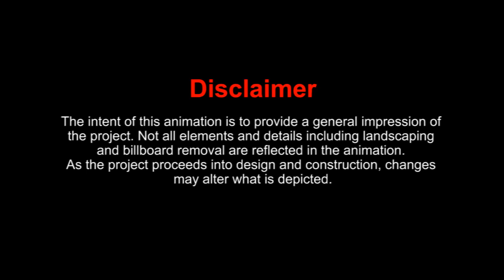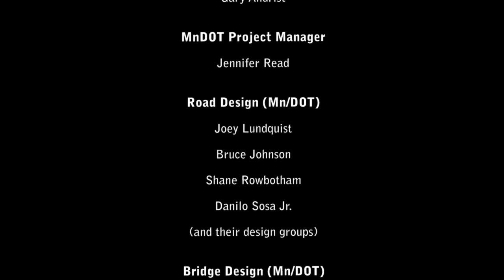Lafayette Bridge Animation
Animation of the proposed Lafayette Bridge crossing the Mississippi River in Saint Paul, Minnesota.